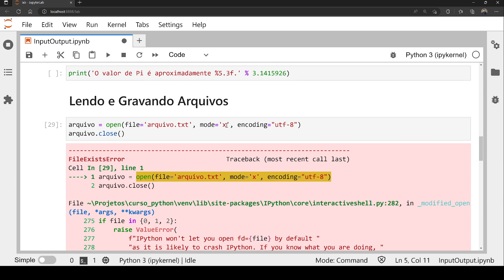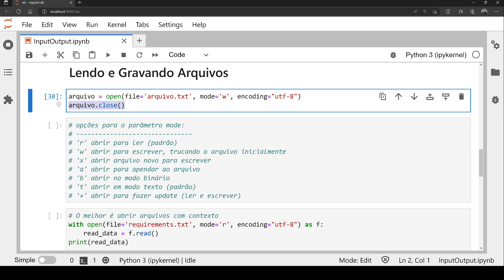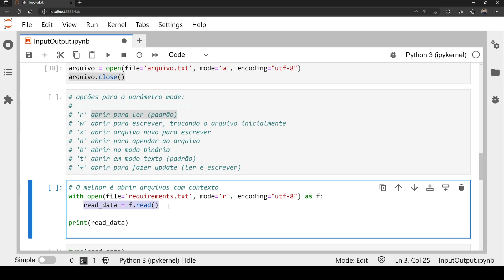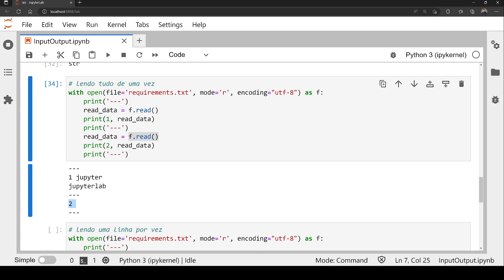Python - Entrada e Saída 03 - Leitura e gravação de arquivos parte 1